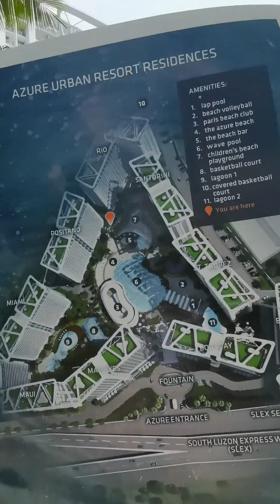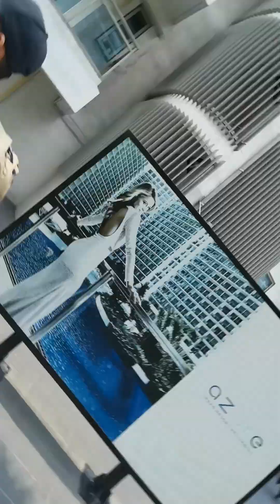vlog206 AZURE last day vacation